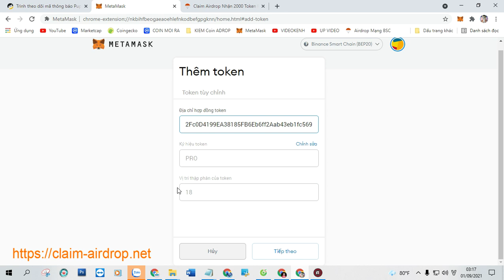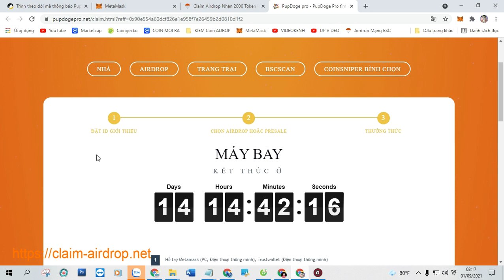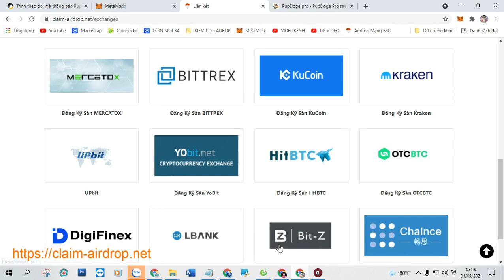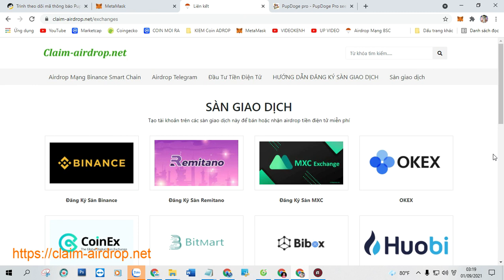Claim Airdrop Nhận 2000 Token PupDoge pro (PRO), Mạng BSC Ví Trustwallet, MetaMask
+ Bước 1: Sao chép Contract :  0x112Fc0D4199EA38185FB6Eb6ff2Aab43eb1fc569

+ Bước 2: Truy Cập Web Tại Đây Click ( Claim Airdrop ) Nhận Token